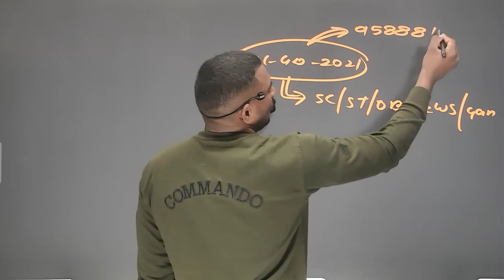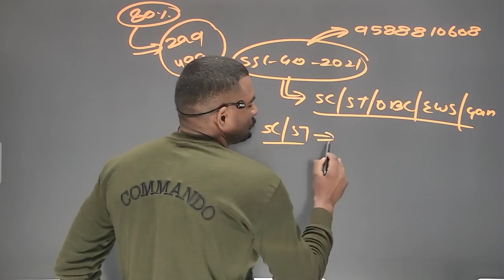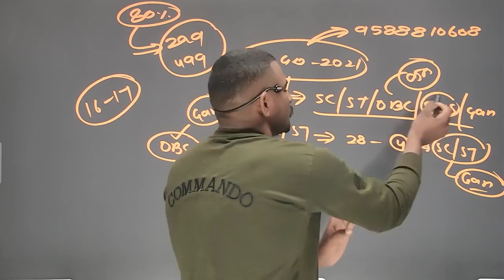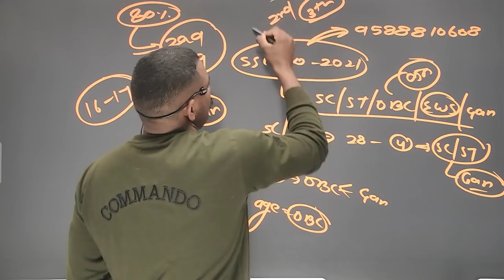ssc gd 2021 इस category की मेरिट जायेगी सबसे कम || ssc gd cut off